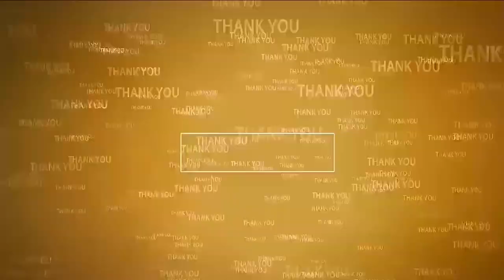ముత్తుకూరులో....ఆంధ్రప్రదేశ్ కు జగనే ఎందుకు కావాలి సభ | Why AP Needs Jagan | Muthukuru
- ముఖ్యఅతిధిగా పాల్గొన్న మంత్రి కాకాణి.